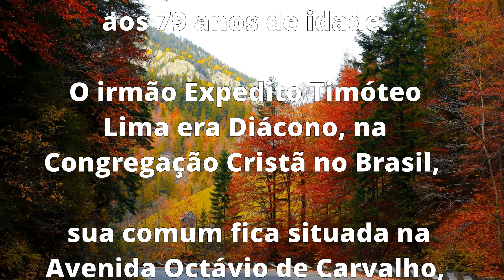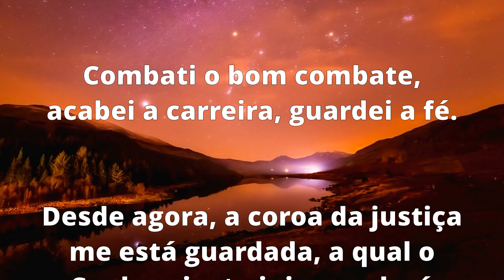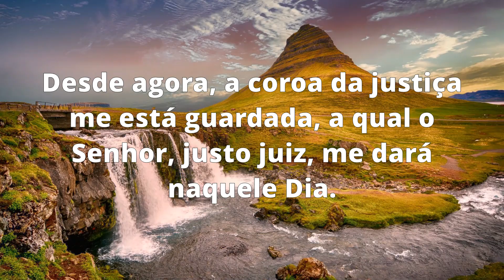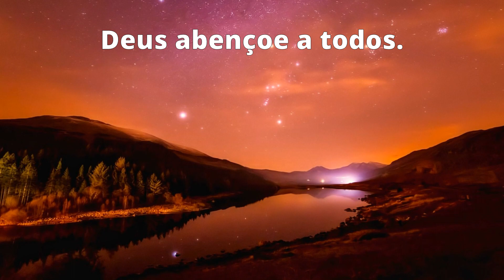NOTA DE FALECIMENTO CCB. IRMÃO EXPEDITO TIMÓTEO DE LIMA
Com pesar que vamos comunicar o falecimento do nosso caro já saudoso irmão Expedito Timóteo Lima, aos 79 anos de idade.
O irmão Expedito Timóteo Lima era Diácono, na Congregação Cristã no Brasil, sua comum fica situada na Avenida Octávio de Carvalho, número 582, no Jardim Carvalho, no Município de Ponta Grossa, no Estado do Paraná.
A cidade de Ponta Grossa faz parte da Regional administrativa na própria cidade,
O irmão Expedito foi ordenado a Diácono na CCB em 05/07/1975, pelo Saudoso irmão Ancião Joaquim dos Santos Neto.
O falecimento do caro irmão aconteceu em 10/02/2023.
O sepultamento do nosso querido irmão Expedito ocorreu em 11/02/2023, ás 15:30, no cemitério Jardim Paraiso.
Ele estava internado no Hospital Universitário Regional de dos Campos Gerais.
Combati o bom combate, acabei a carreira, guardei a fé.
Desde agora, a coroa da justiça me está guardada, a qual o Senhor, justo juiz, me dará naquele Dia.
Vamos continuar em orações pela família e pedir para Deus derramar do bálsamo consolador.

Por:Obituário CCB!
Créditos Imagens(fotos): Aruivo da Família